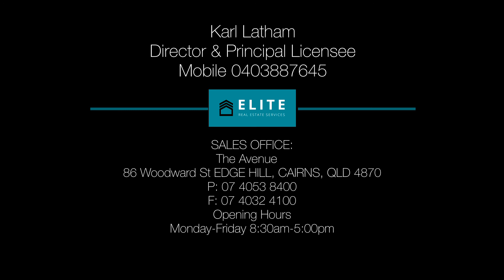13-15 Mercurio St, White Rock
Acreage living just 10 minutes from the CBD!